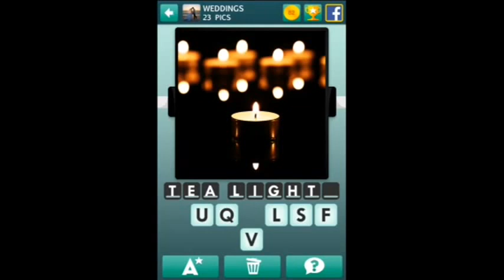100 Pics - Weddings 1-25 Answers